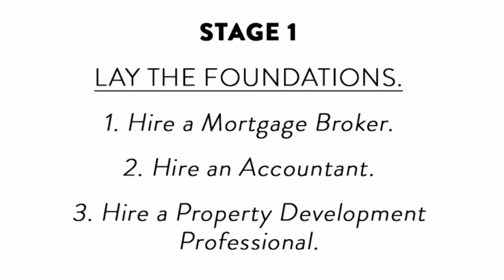Stages of a Property Development - PART 1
Learn about all the stages of developing a property in our 3 part video.
Part 1 covers laying your foundations and who you need to hire to get started!